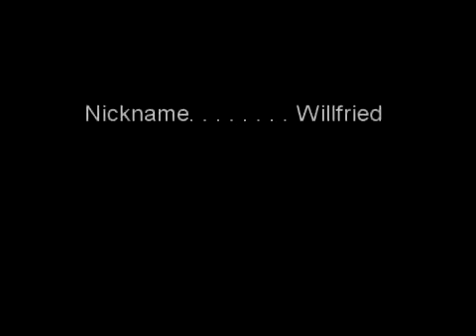Pala-leveling pt.1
leveling with my paladin +-20Lvl